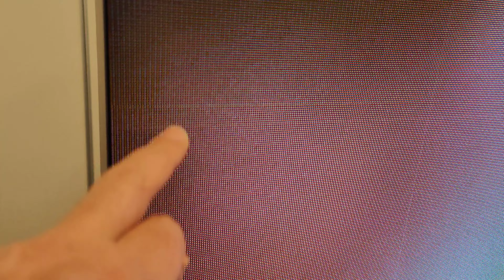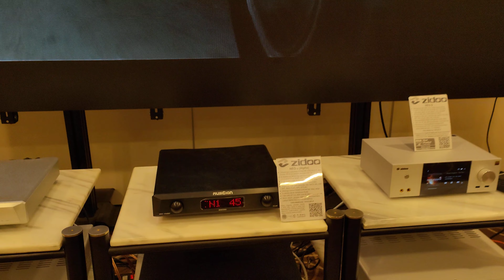Samsung micro LED 110 inches, a giant screen in a high-end audio system